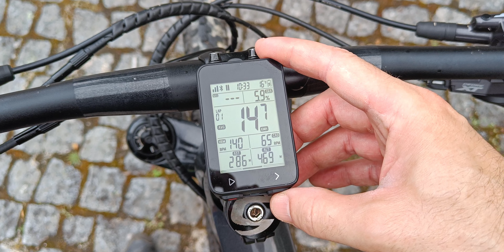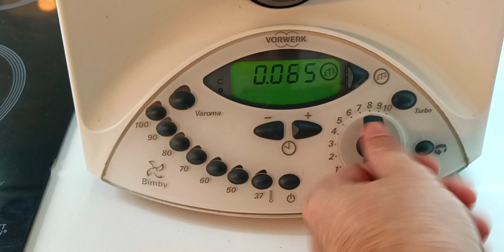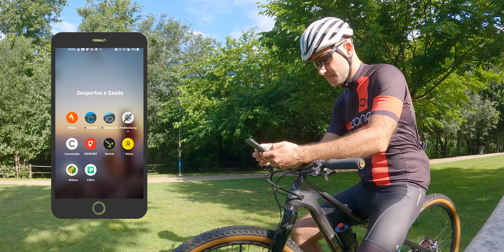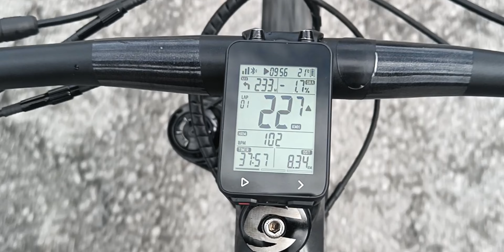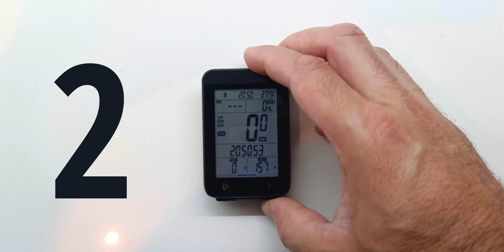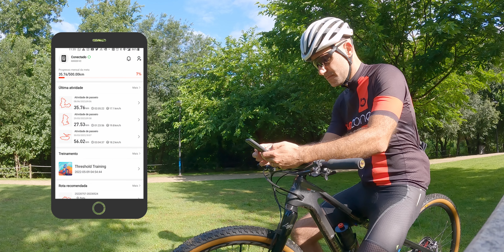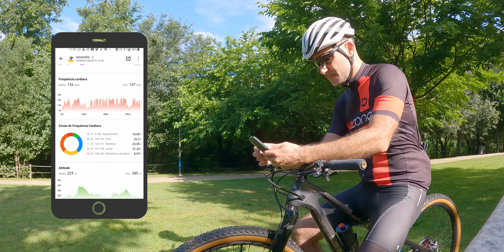iGS320... quase FUI ENGANADO!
TUDO O QUE PRECISAS SABER sobre o IGPSPORT iGS320!

Músicas e efeitos sonoros para usares nos teus vídeos que eu também uso 👇😎👌

SE ME QUISERES MANDAR ALGUMA COISA
(Reviews | Opiniões | Testes)
R. Dom António Ferreira Gomes 144 E/C
4560-568 Penafiel